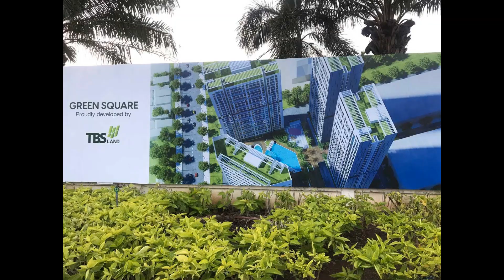DỰ ÁN CĂN HỘ GREEN SQUARE DĨ AN CITY BÌNH DƯƠNG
TỔNG THỂ DỰ ÁN GREEN SQUARE DĨ AN CITY BÌNH DƯƠNG
Tên dự án: Green Square Dĩ An City
Vị trí: Đường Quốc lộ 1K, Phường Dĩ An, Thành phố Dĩ An, Tỉnh Bình Dương
Chủ đầu tư: Công Ty Cổ Phần Đầu tư TBS Land thuộc Tập đoàn Thái Bình Shoes (TBS Group)
Tổng diện tích: 45 ha
Sản phẩm: Nhà phố liên kế – Nhà phố thương mại – Biệt thự song lập – Biệt thự đơn lập & Khu căn hộ cao tầng
Diện tích khu đất biệt thự: 2,9 ha
Diện tích khu đất Nhà phố: 7,9 ha
Diện tích đất thương mại – dịch vụ: 9,5 ha
Diện tích đất Công trình công cộng: 1,7 ha
Diện tích đất Giao thông: 14 ha
Diện tích Quảng trường với đài phun nước: 6,7 ha
Hạ tầng đầy đủ: Đường nhựa, cây xanh, điện nước âm, vỉa hè lát gạch, cổng ra vào dự án, chốt bảo vệ 24/24…Đường lộ giới chính 33m, đường nội bộ với lộ giới 24m, 18m
Pháp lý: Hoàn chỉnh pháp lý
Tiện ích: Trường mầm non, trung tâm mua sắm, khu phố thương mại, khu ăn uống, nhà hàng, quán café, trung tâm thể dục thể thao, công viên cây xanh…